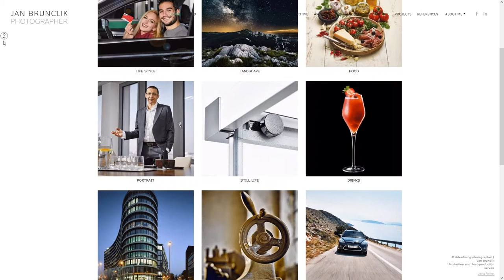Rozhovor s fotografem - Jan Brunclík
Návštěva u studentů oboru Fotografie a multimédia na odborném výcviku
OA, VOŠZ a SZŠ, SOŠS Jihlava
Kamera: Matěj Kmoch, Ivan Herič, Tomáš Hynek Dvořák
Střih: Tomáš Hynek Dvořák
XI.2021